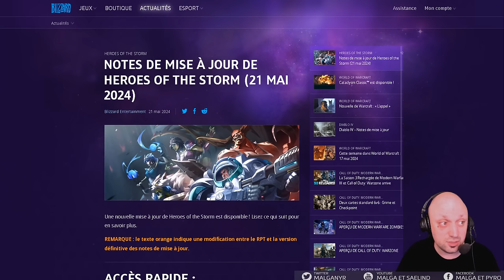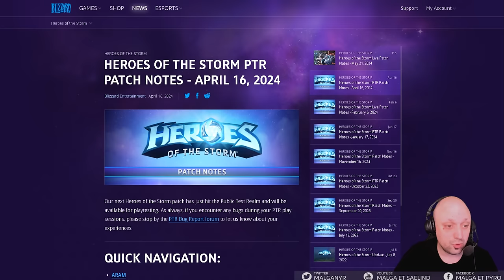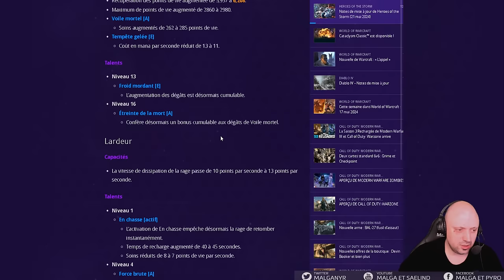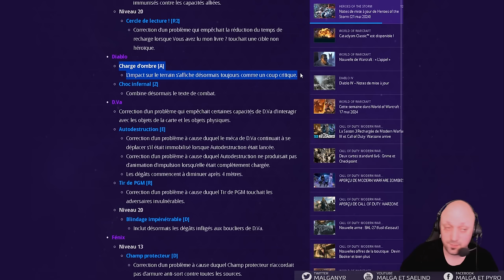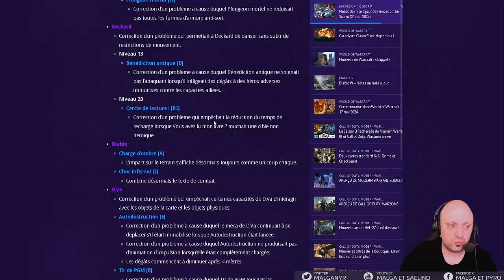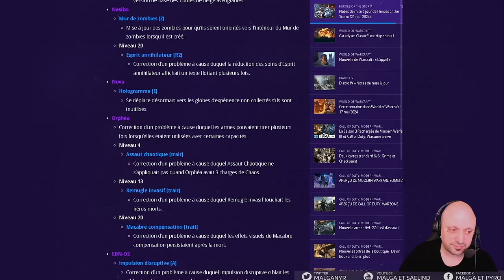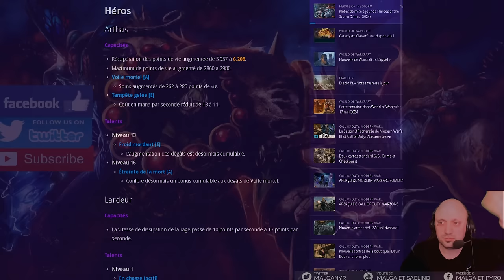[HotS] Patch Mai 2024 (Arthas, Yrel, Rehgar, Junkrat, Hogger + bug fix)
Patchnote